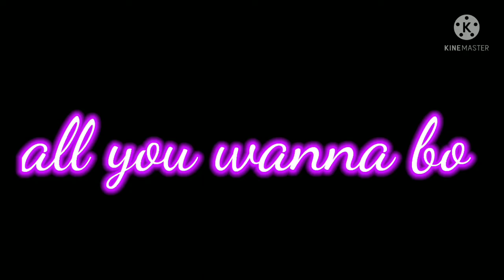all you wanna bo / six the musical amv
enjoy of this video